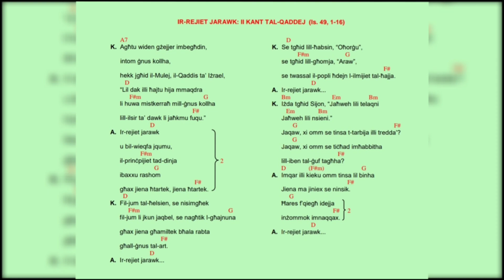IR-REJIET JARAWK: II KANT TAL-QADDEJ (Is. 49, 1-16) - Ti vedranno I re (Kiko Argüello)